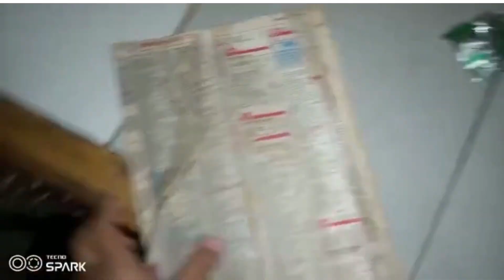Hamari Nashty Ki Routine | Pakory And Chips Recipe